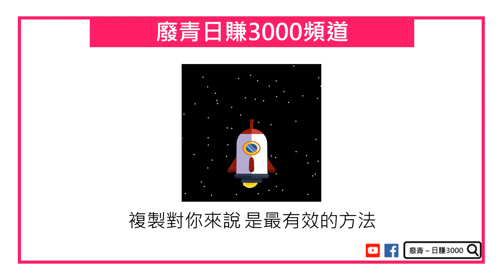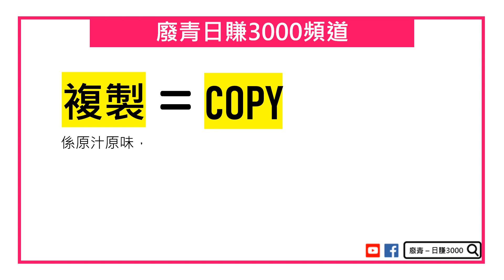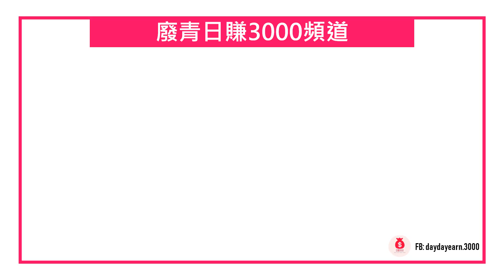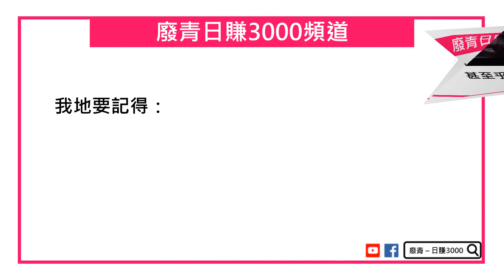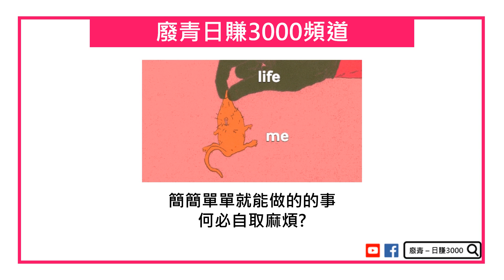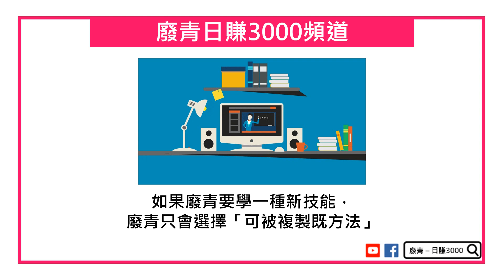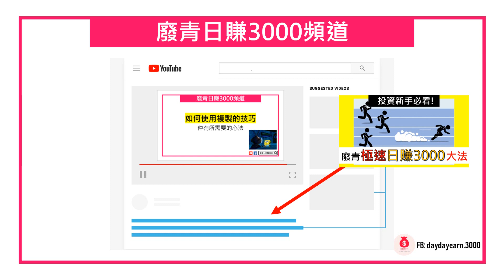【投資新手疑問🤔】如何達至日賺3000❓🉐複製，就是最快最有效的方法‼2020 期油教學EP9【廢青 日賺3000】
【投資新手疑問🤔】如何達至日賺3000❓🉐複製，就是最快最有效的方法‼

你係咪交易新手 ? 白紙一張？
沒有經驗 沒有交易知識？

如果係嘅話，
咁“複製”對你嚟講，
就係最有效的方法
令你可以快速昇華到日賺3000的境界！🚀🚀

快D去片自己學習啦!🚀📚📝

重溫上集【廢青如何由0到1變成日賺3000】

00:50 複製=抄襲？🤔🤔
01:10 抄襲的定義
01:40 複製的定義
02:00 集百家之長不是一件好事？😱
03:20 為什麼廢青會選擇複製？⭕
04:00 不用腦的小孩都是聰明的小孩🙊

New !【 期油BB班👶🏻】( 7天極速體驗 )

⚠免費 !!⚠ 🔞免費公開🔞 由 0 到 1 極速認識期油

有緣自行到fb page報名吧 😙😙

⚠⚠⚠ 唔想錯過更多 廢青免費教學 ? ⚠⚠⚠
您有 3 個方法:

2. 訂閱FB Messager 第1手免費教學

3. 訂閱Youtube Channel + 禁埋鐘仔搶先睇教學

想 6 小時極速掌握廢青既交易方法同心態 ? 💪🏻